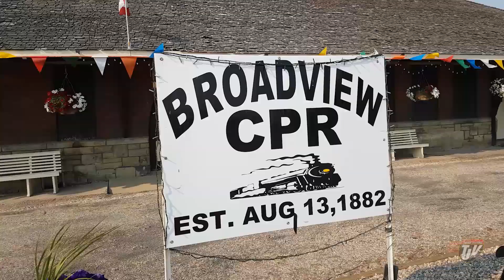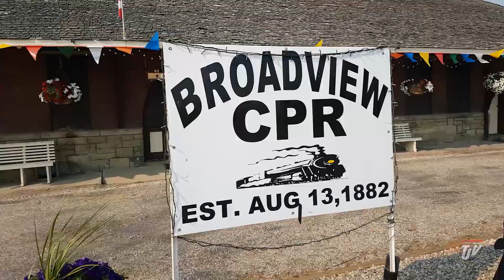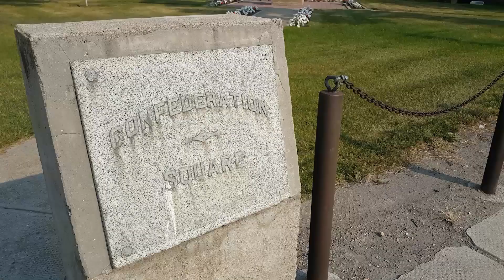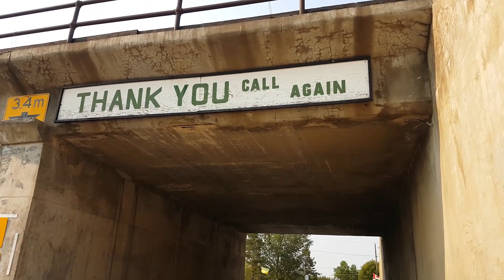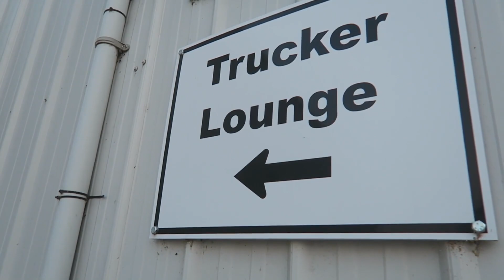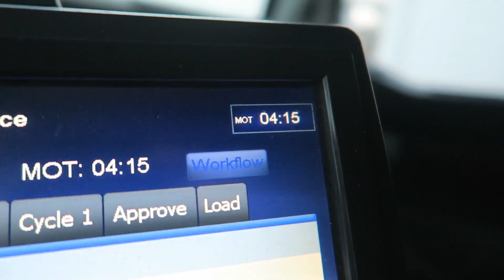TJV Monday - RAILWAYS and AIR RAID SIRENS?? - #1155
WHAT WAS I UP TO ON THIS DAY...

TJ Snap Chat:
Trucker_Josh

"Viewer to Trucker Josh/Brit" Mailing Address:
TRUCKER JOSH